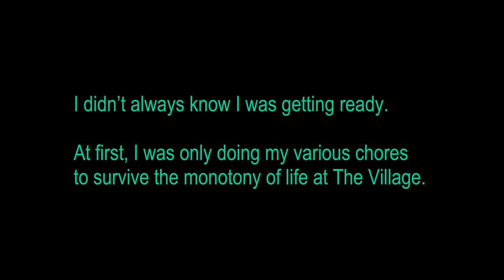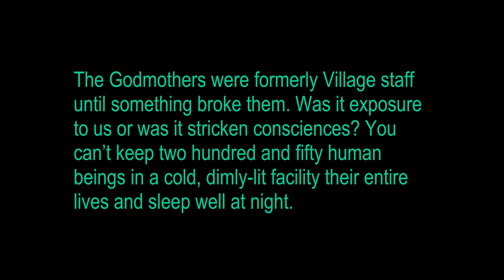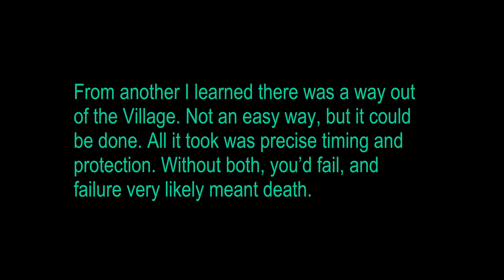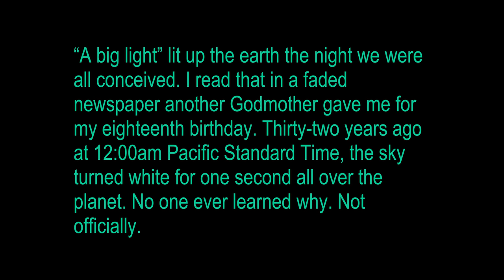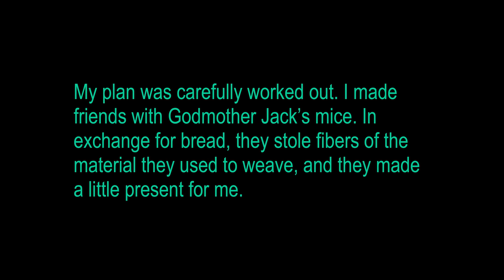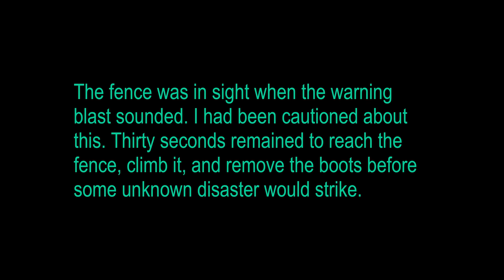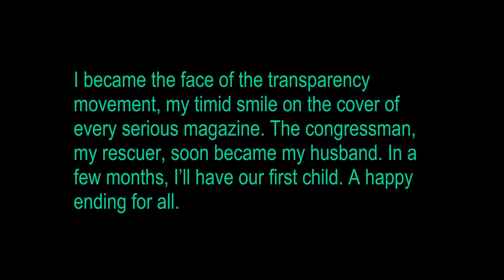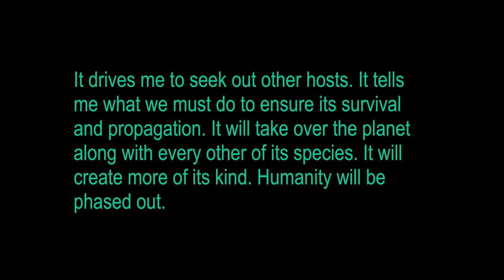The Book of Skary: Before Midnight by Katy Towell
This one's for the 80s babies: A retro-scifi fairy tale about a woman's attempts to escape the laboratory in which she's been imprisoned most of her life.

Follow Katy on...

Already a fan? Share it!

Skary is the project of artist and author Katy Towell and features creepy short tales full of blood, guts, and the uncomfortably weird.